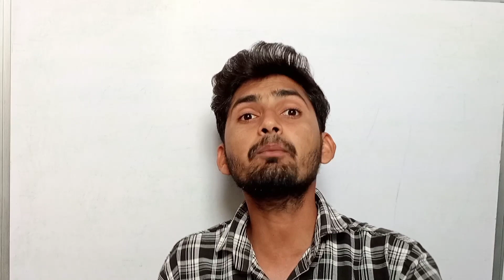Delhi Police Constable Final Result 2021। दिल्ली पुलिस रिजल्ट। delhi police constable cut off 2021